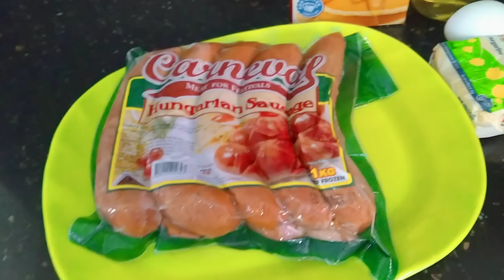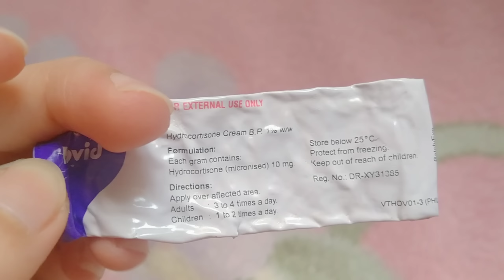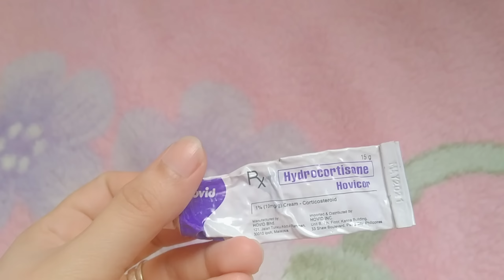DIY KITCHEN CABINET REPAINT (PHILIPPINES)|DAMENG GANAP | MIMI JAZIA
Since marame tayong oras sa bahay napag isipan ko i- DIY repaint Yung kitchen cabinet namin para naman mag improve kahit papano pero sempre dapat yung hindi pa din mabubutas bulsa. For this project nakagastos lang ako ng mga 35 peso, ohh diba sulit? Nood na! to know more bakit sobrang budgetarian.

Don't hesitate to comment for any suggestions.

Good bless us all guys and stay positive!

Love,
Mimi Jazia